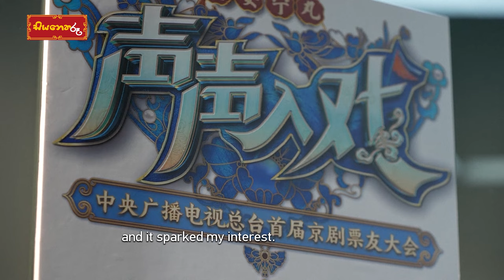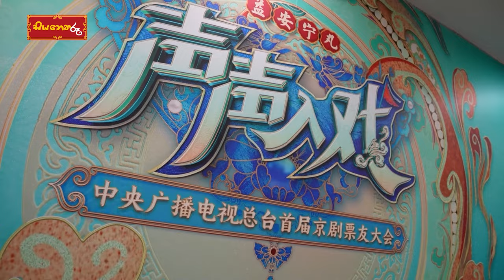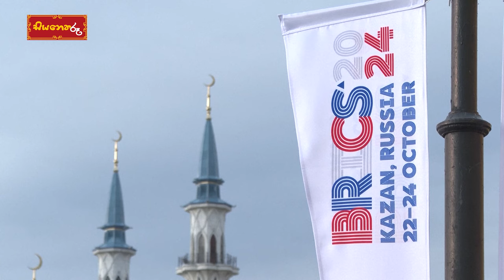ඇස් පුදුම කරන විසිතුරු මැහුම්